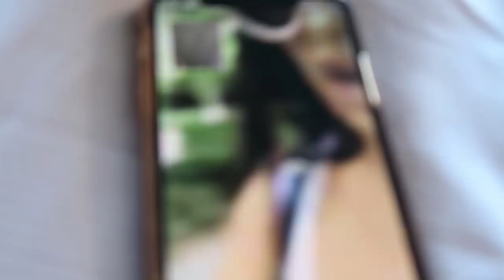Girls Trip Barcelona